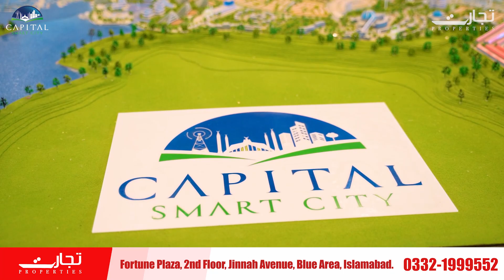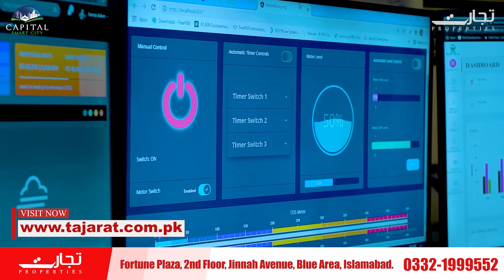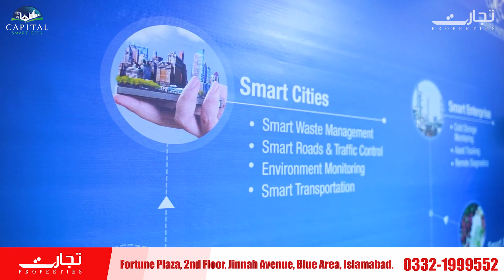Highlights from Smart Expo Peshawar | Latest Updates on Capital Smart City and Lahore Smart City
Highlights from Smart Expo Peshawar | Latest Updates on Capital Smart City and Lahore Smart City from Tajarat Properties